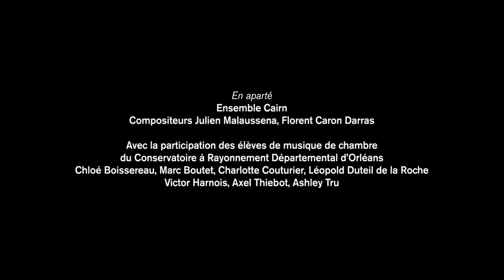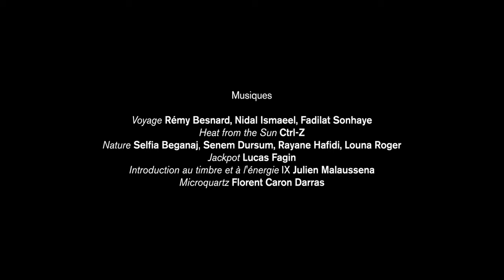Retour sur Sessions 14 - Ateliers jeunes // la Scène nationale d'Orléans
Cette 14ème édition est celle de la musique. Contemporaine ou actuelle, les jeunes s’en sont emparés pour une nouvelle expérience à partager lors de cette soirée pleine d’audace !

L’objectif des actions culturelles est de permettre une ouverture artistique à toutes et tous et notamment aux spectateurs de demain. Durant toute l’année scolaire, ces derniers ont ainsi eu l’opportunité d’échanger avec des compositeurs et des artistes de différents horizons mais aussi de découvrir leur art, leur univers et leur vision de la création musicale. Lors de ces ateliers, ils ont ainsi pu donner vie à de nouvelles compositions pensées spécialement pour eux, par et avec les intervenants. Pour vivre l’aventure artistique jusqu’au bout, les jeunes ont présenté le fruit de ces ateliers à l’occasion d’une restitution publique sur les planches du Théâtre d’Orléans. Cette expérience ne saurait être entière sans le soutien de l’ensemble des équipes, plaçant alors les musiciens amateurs en condition professionnelle.

" Fréquences sensorielles "
De Ctrl-Z
Avec un groupe d'adolescents de l’Institut Régional pour Jeunes Sourds
Avec le soutien du programme Culture Santé de la DRAC et ARS Centre-Val de Loire

" En aparté "
De l’Ensemble Cairn, Julien Malaussena et Florent Caron Darras
Avec les élèves de musique de chambre du Conservatoire à Rayonnement Départemental d’Orléans

© la Scène nationale d'Orléans - mai 2022